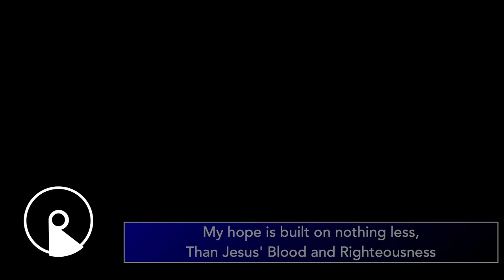Jon Featherstone - Rosh Hashanah